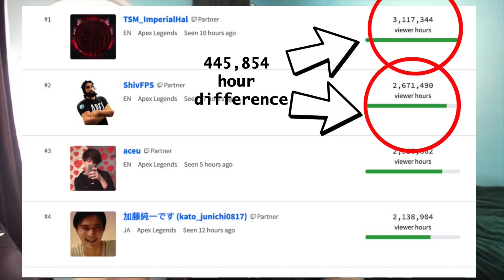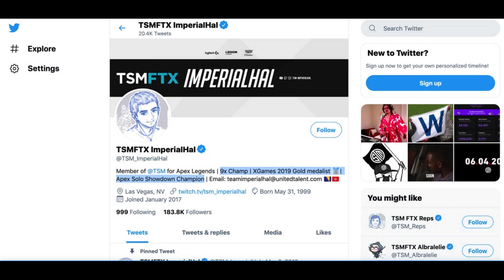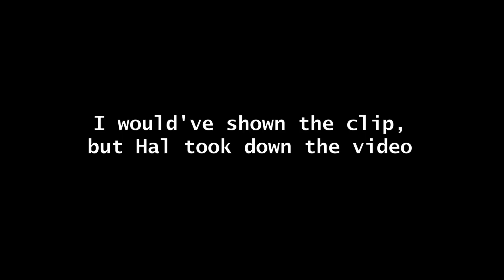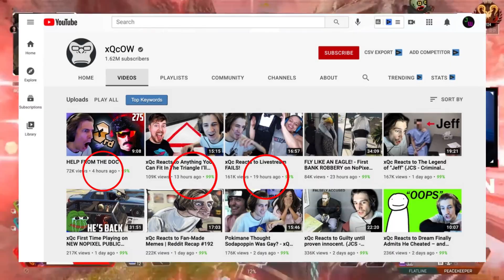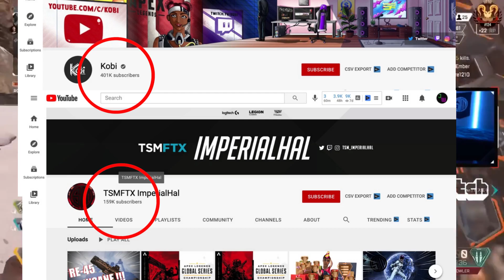Why TSM ImperialHal is the Biggest Apex Streamer!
I go over all the reasons I can for why TSM ImperialHal is the biggest Apex Legends Twitch Streamer, amd try to go in depth and add value to the conversation.

Check me out over at Twitch.tv/Jedwerd_
I stream on Friday, Saturday and Sunday!

In this video, I talked about TSM ImeperialHal, who is the biggest Apex Legends streamer over at Twitch. He also has a pretty big YouTube, but overall he's on Twitch. I talked about how he's good at the game, and about how he joined TSM, which is not TSM FTX, I talked about winning 9 tournaments, I talked about how someone had to be the biggest streamer on Twitch and how it happened to be TSM ImperialHal. I also mentioned other big streamers like Nokokopuffs, Daltoosh, Lululuvely, TSM Reps, TSM Albrelelie, TSM Snipedown, Zachmazer, iiTzTimmy, and a few other big streamers over on Twitch. Hal plays a lot of Apex Legends ranked, not pubs, or arenas, and he generally does very well for himself. He plays Octane and Wraith, not Valkyrie or Horizon or Bloodhound or Gibrlater. He is signed with TSM, not FaZe or 100 Thieves or Liquid or CLG or COL. Just TSM. I hope you enjoy this video on how TSM ImperialHal is the biggest streamer on Twitch. Go check out TSM ImperialHal over on Twitch and YouTube!!